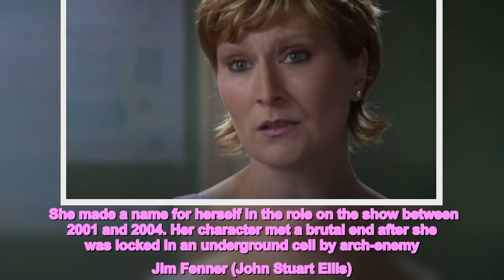Inside the life of EastEnders' Linda Henry from Dyer connection to old soap role